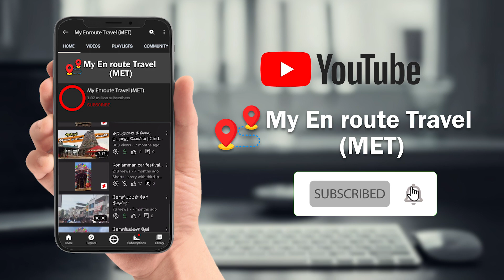Episode 55 - பொன்னியின் செல்வன் கதை | Ponniyin selvan part 2 story @My En route Travel (MET) ​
Ponniyin Selvan (English: The Son of Ponni) is a historical based novel by Kalki Krishnamurthy, written in Tamil. The novel was first serialised in the weekly editions of Kalki from 29 October 1950 to 16 May 1954, and released in book form of five parts in 1955. In five volumes, or about 2,210 pages, it tells the story of early days of Arulmozhivarman (அருள்மொழிவர்மன்), who later became the great Chola emperor Rajaraja Chola I. Kalki visited Sri Lanka three times to gather information for it.